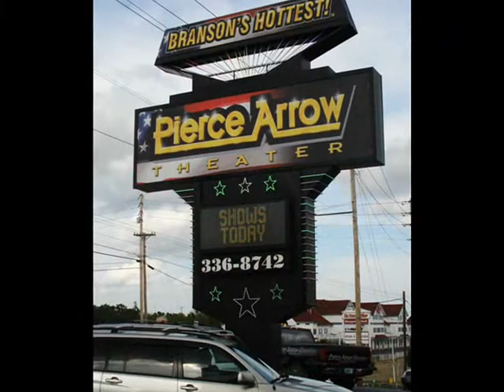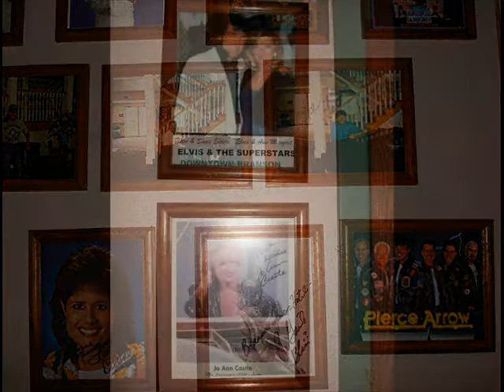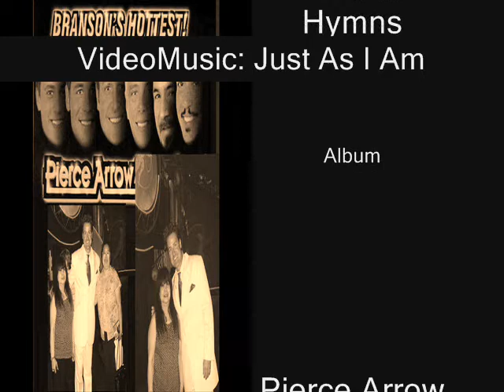Pierce Arrow of Branson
Really and truly, PIERCE ARROW with handsome Gary Lee Koreiba  is one of the hottest shows in Branson - - the music capital of Midwest America.  We enjoyed all their songs and excellent performance.  How do you like my friends' luxurious condo? Yep, fit for a princess.  Let's go there again!